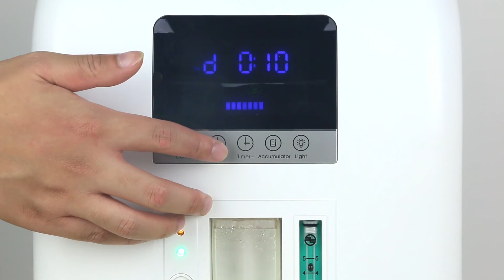POC-02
POC-02 Features:
1. Atomization function.
2. Big LED screen, stream-line front panel.
3. Earphone shaped oxygen breathing apparatus, sterilizing and removing contamination    free.
4. 93% oxygen purity from 1liter to 3liters.
5. Imported molecular sieve, over 18,000hours life.